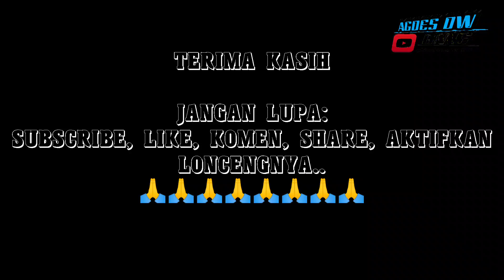The Monster Tilapia Fish //Mancing Nila di Rawapening //Umpan Lumut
Mancing Lagi,,, Mengulang Spot Kemarin yg Joran saya dibawa lari ikan. spot Danau Rawapening dengan menggunakan umpan andalan yaitu lumut.